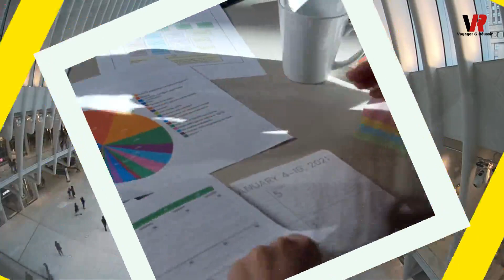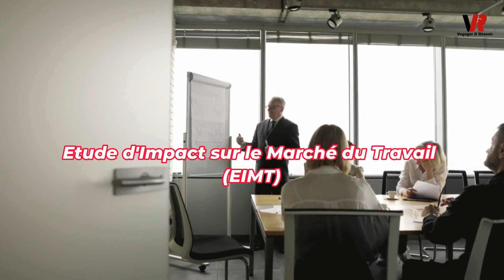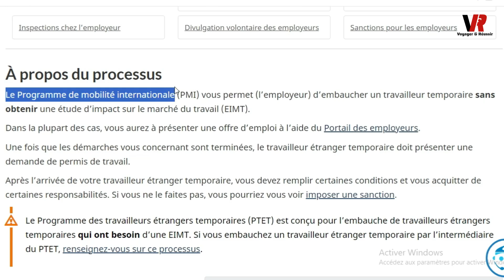IMMIGRER RAPIDEMENT AU CANADA : BONNE NOUVELLE - TRAVAILLEURS FRANCOPHONES ETRANGERS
Le Programme de mobilité internationale (PMI) du Canada est une initiative gouvernementale qui permet aux employeurs canadiens d’embaucher des travailleurs étrangers pour répondre à des besoins spécifiques du marché du travail sans passer par l’Étude d’impact sur le marché du travail (EIMT). Ce programme favorise l’échange culturel et économique, offrant des permis de travail ouverts ou fermés selon les accords internationaux, les échanges jeunesse, et d’autres politiques d’immigration.

Le PMI est une opportunité en or pour les professionnels et les jeunes désireux d’acquérir une expérience internationale, d’améliorer leurs compétences linguistiques et de s’immerger dans la diversité culturelle du Canada. Il représente une voie rapide et flexible pour ceux qui souhaitent explorer le marché du travail canadien, enrichir leur parcours professionnel et, potentiellement, ouvrir la porte à une résidence permanente au Canada.

===) Lien utile